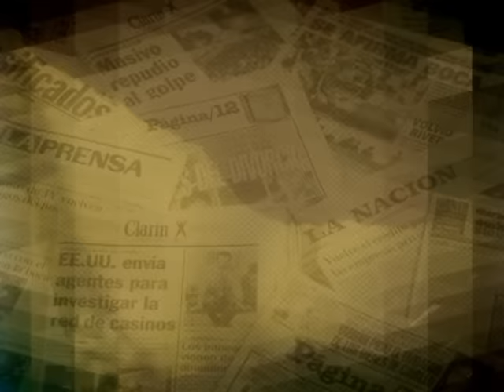denuncian a cablevision por cortes intencionales en la señal de c5n